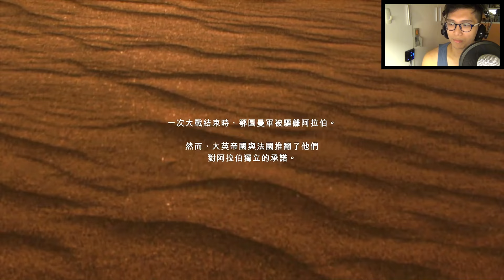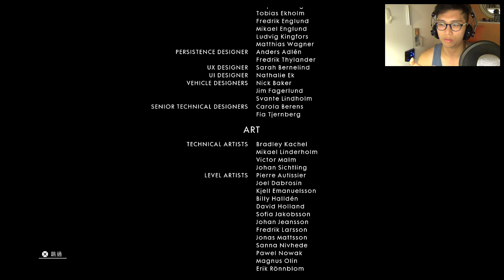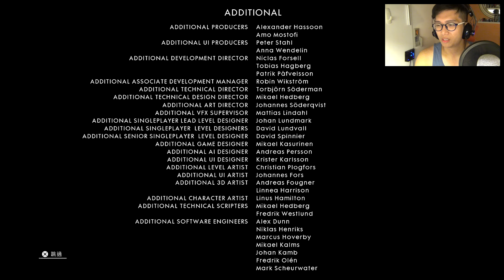《戰地風雲1》單人劇情 「事在人為」EP.11 ► 勿忘我們！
Mattㄟ粉絲專頁 ►
更多Mattㄟ實況 《戰地風雲1》單人劇情！►
使用畫面 ►
 《戰地風雲1》遊戲畫面